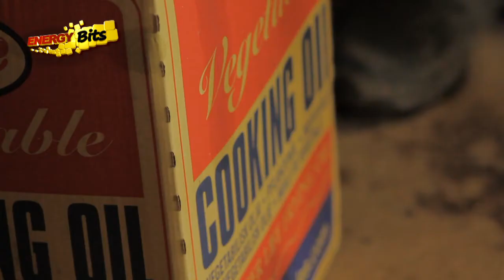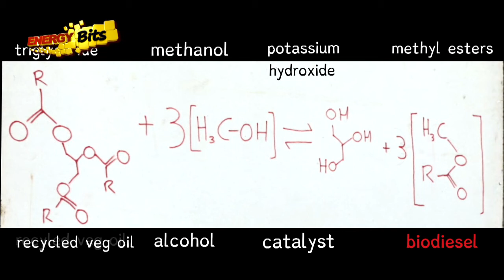Fuelling our future - Energy Bits - Brooklapping - Version française